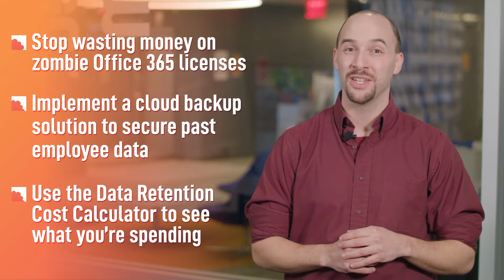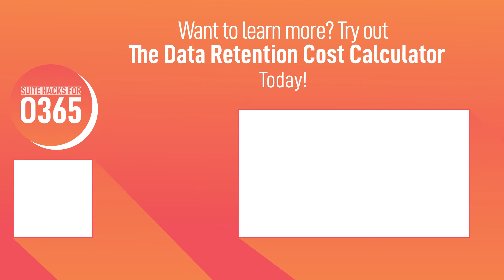Suite Hacks for O365 - Zombie Licenses in Office 365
Wasting money by holding onto licenses of departed employees to meet retention policies? There's a better way!